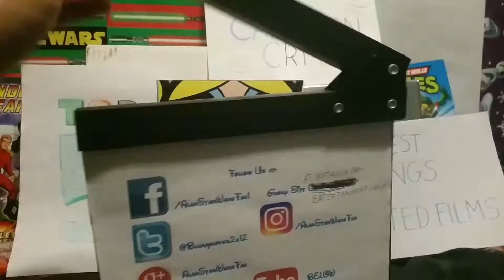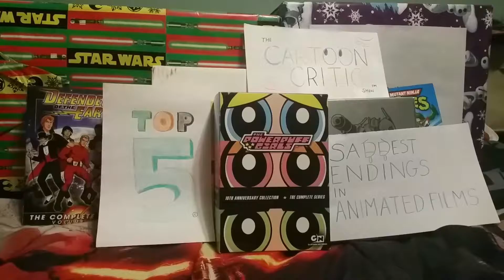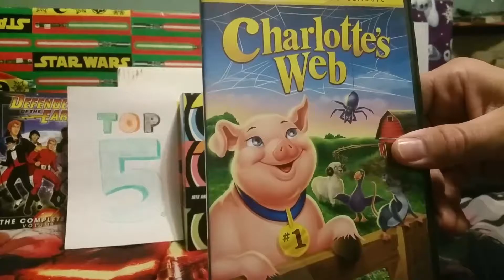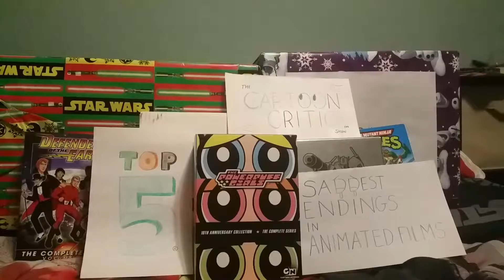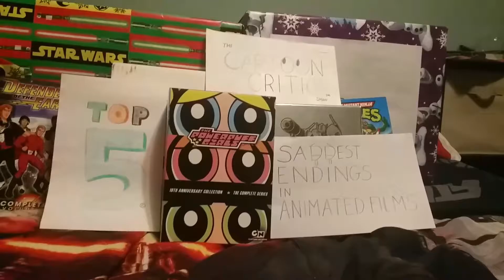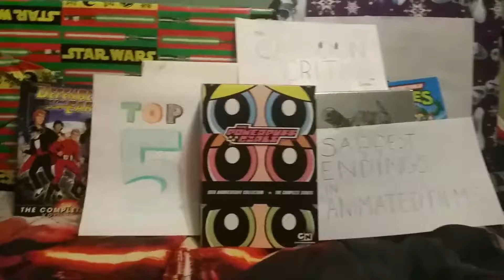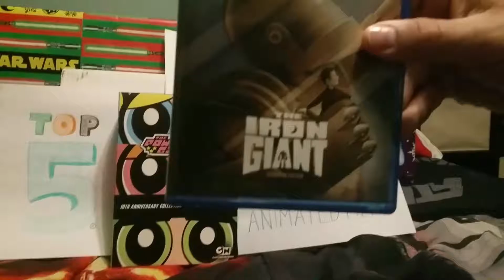Cartoon Critic Show Episode 12- Top 5- Saddest Endings in Animated Movies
Cartoon Critic is doing another top 5 list and it's about saddest endings in animated movies. Enjoy the video!

Follow US on:

Google+: AlanStarWarsFan

The Powerpuff Girls from Cartoon Network, Hanna-Barbera Enterprises and Warner Bros. Animation